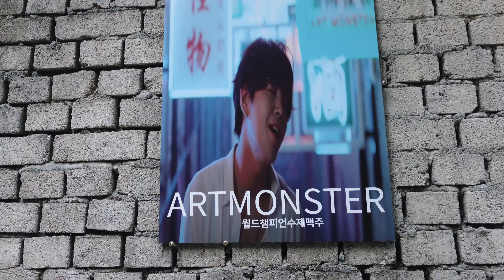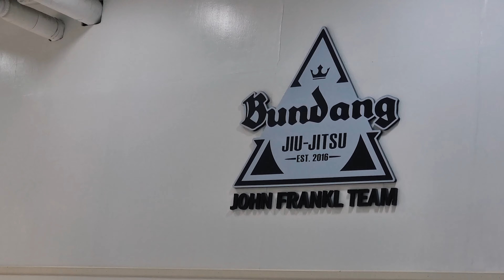jiu jitsu nostalgia in Seoul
it feels good to visit a place you haven't been to in a while
a place you used to go often to train jiu jitsu